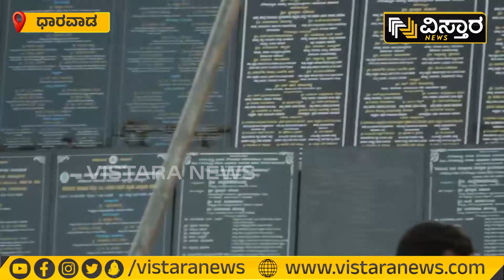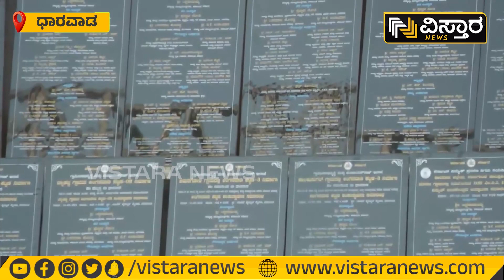C M Siddaramaiah In Darwad | ವೇದಿಕೆ ಮೇಲೆ ಬಿದ್ದಿದ್ದ ವಾಟರ್ ಬಾಟಲ್‌ ಎತ್ತಿಟ್ಟ ಸಿದ್ದು | Vistara News